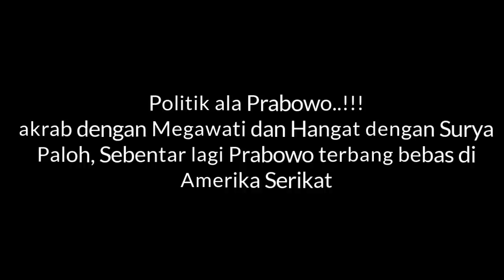PRABOWO VIRAL HARI INI 28 OKTOBER 2019 ~ HANGAT DENGAN MEGA DAN SURYA PALOH DAN BEBAS KE AMERIKA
PRABOWO VIRAL HARI INI 28 OKTOBER 2019 ~ HANGAT DENGAN MEGA AKRAB DG SURYA PALOH DAN BEBAS KE AMERIKA